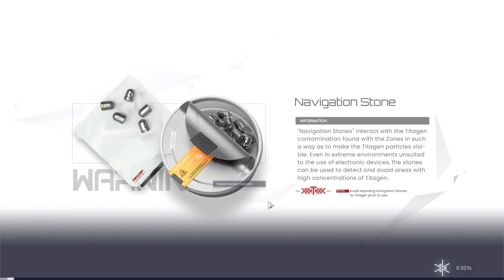Snowbreak (PC) - #19, Voltei as missões do Chapter 8 pra pegar os baús pendentes...